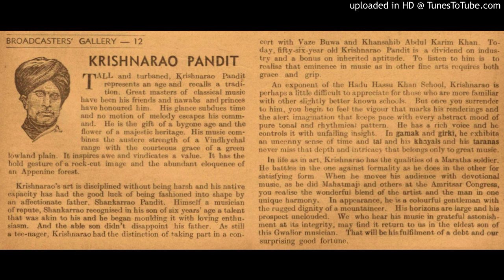Krishnarao Shankar Pandit Raga Bhairavi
Raga Bhairavi. 78rpm. Pt. Krishnarao Shankar Pandit (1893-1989), top vocalist of Gwalior school. The article above is from a 1949 All India Radio Journal. Link to article
Bhairavi Tappa - Tu Sadde Naal Galla